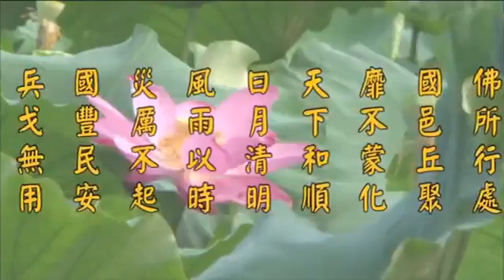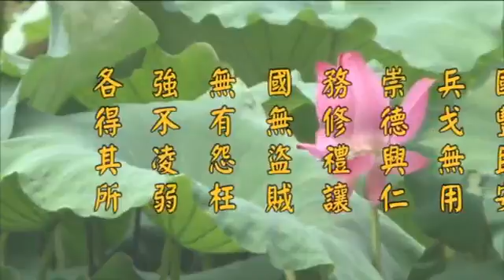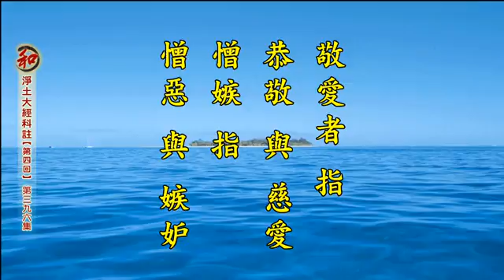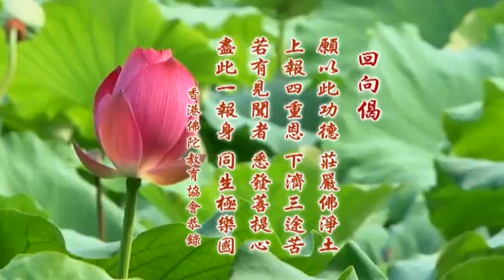二零一四凈土大經科註 396 淨空老法師